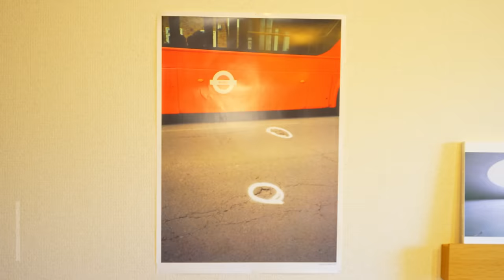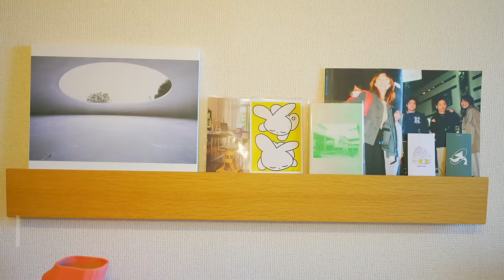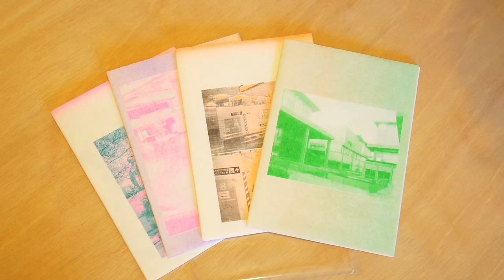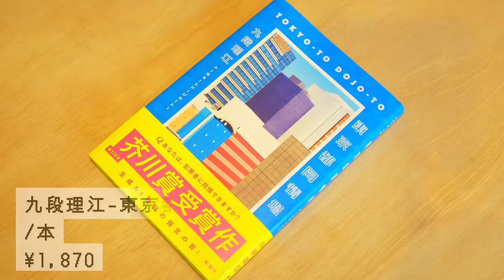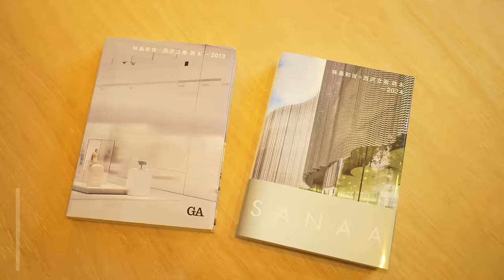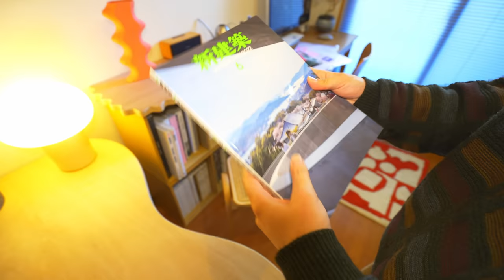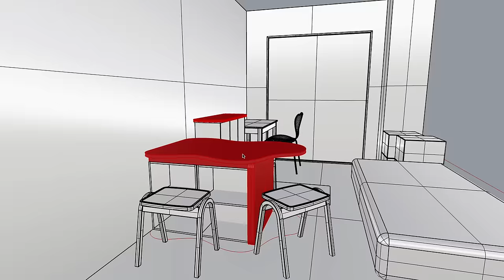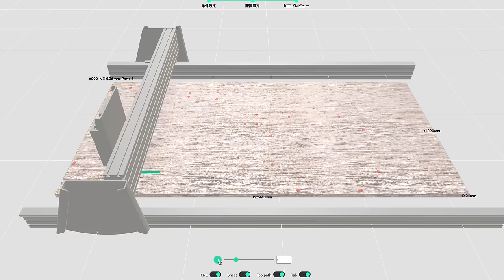【ルームツアー】建築家が暮らす7畳｜自身でデザインした本棚のあるテーブルを中心にナチュラルな空間｜本に囲まれた生活｜彩りのある花瓶でアクセント｜20代男性・アトリエ設計事務所勤務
▼ 書籍『空間装丁』
「キオク的ルーム」がアートブックになります。『空間装丁』2024年2月28日 発売決定！

トレンドの最先端を行くゲストのこだわりの部屋を覗き見させてもらい、部屋についてやライフスタイルへのこだわりなどを紹介していくコンテンツ。
そのバトンはまたおしゃれなゲストへと繋がっていきます。

【ゲスト】
Makoto｜建築設計
都内のアトリエ設計事務所に勤務。週末は建築や展覧会を巡ったり、友人とZINEの制作をするのが趣味。

【案内人】
Yu_ta ｜キオク的サンサク・代表

【目次】
0:00　OP
0:13　自己紹介
0:44　今回の間取り

1:18　部屋のこだわり、スツール、テーブル、本棚
5:33　照明、植物、ポスター
7:18　ウォールシェルフ、花器、スピーカー、インセンス、本
13:53　ワークデスク、チェア、フィギュア、植物
16:38　ラグ、カレンダー、ポスター、照明、収納ボックス
20:58　鉢、ブラインド
23:05　ファッション、テーブルデザインについて

28:07　ED、告知